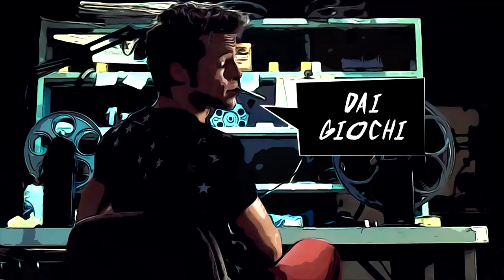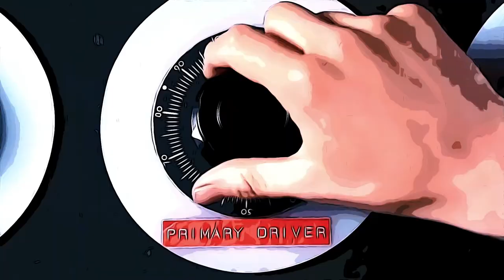AVVOLTE - Roger (official video)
Testo by Avvolte
Prod by Avvolte
Video by Avvolte

Nessun illustratore è stato maltrattato per la realizzazione di questo video.

Attori illustrati:
Vincent Cassel,
Anthony Hopkins,
Jake Gyllenhaal,
Deep Roy,
R. Lee Ermey,
Seth Rogen,
Mikael Keaton,
Tom Cruise,
Ewan McGregor,
Jim Carrey,
Taron Egerton,
Jack Black,
Whoopi Goldberg,
Alvaro Morte,
Rhys Ifans,
Omar Sy,
Cameron Diaz,
Kenny Wormald,
Miles Teller,
Malcom McDowel,
Patrick Magee,
Jeff Bridges,
Joaquin Phoenix,
Mike Myers,
Joseph Gordon-Levitt,
Puff Daddy,
Mike Epps,
Tobey Maguire,
Dan Aykroyd,
John Belushi,
Steve Martin,
Martin Short,
John Travolta,
Ben Stiller,
Various dancers,
Wesley Snipes,
Edward Norton,
Sylvester Stallone,
Brad Pitt,
Laurence Fishburne,
Bryan Cranston,
Morgan Freeman,
Eminem,
Molly Ringwald,
Zach Galifianakis,
Emma Roberts,
laura harrington,
Robin Williams,
Peter Weller,
Jennifer Aniston,
Jennifer Lawrence,
Henry Winkler,
Gerard Butler,
Mel Gibson,
Travis Fimmel,
Elijah Wood,
Ian McKellen,
Tom Hollander,
Rutger Hauer,
Russell Crowe,
Emilia Clarke,
Meryl Streep,
Kit Harington,
Dwayne Johnson (The Rock),
Daniel Day-Lewis,
Jamie Foxx,
Robert Downey Jr.,
Jude Law,
Cillian Murphy,
Clint Eastwood,
Leonardo DiCaprio,
Samuel L. Jackson,
John Malkovich,
Gabriel Byrne,
Toby Stephens,
Harrison Ford,
Jessica Chastain,
Emile Hirsch,
Chris Hemsworth,
Tina Desai,
Max Riemelt,
Naomi Watts,
Johnny Deep,
Val Kilmer,
Uma Thurman,
Jaime Lorente,
Mena Suvari,
Maggie Gyllenhaal,
Audrey Tautou,
Daniel Radcliffe,
Emma Watson,
Keanu Reeves,
Sandra Bullock,
Bradley Cooper,
Lady Gaga,
Michael C. Hall,
Yvonne Strahovski,
Laurence Fishburne,
Alycia Debnam-Carey,
Eliza Taylor,
Sylvester Stallone,
Carl Weathers,
Joaquin Phoenix,
Rooney Mara,
Liv Tyler,
Ben Afflech,
Úrsula Corberó,
Miguel Herrán,
Matt Damon,
Robin Williams,
Stephen Amell,
Mily Bett Rickards,
John Boyega,
Oscar Isaac,
Elijah Wood,
Sean Astin,
Johnny Depp,
Winona Ryder,
Patrick Swayze,
Demi Moore,
Gerard Butler,
Katherine Heigl,
Matthew McConaughey,
Kate Hudson,
Chris Hemsworth,
Natalie Portman,
Elizabeth Olsen,
Priyanka Chopra,
Jake McLaughlin,
Natalie Portman,
Ashton Kutcher,
Dakota Johnson,
Jamie Dornan,
Scarlett Johansson,
Joseph Gordon-Levitt,
Max Riemelt,
Tina Desai,
Amanda Seyfried,
Tuppence Middleton,
Brian J. Smith,
Gwyneth Paltrow,
Robert Downey Jr.,
Bae Doo-na,
Jennifer Lopez,
Wesley Snipes,
Anne Hathaway,
Justin Timberlake,
Amanda Seyfried,
Jamie Clayton,
Freema Agyeman,
Sharon Stone,
William Baldwin,
Megan Fox,
Priyanka Chopra,
Denzel Washington,
Dustin Hoffman,
Kate Winslet,
Jack Nicholson,
Troye Sivan,
Aaron Paul,
Michael J. Fox,
Gary Oldman,
Meryl Streep,
Scarlett Johansson,
Al Pacino,
Michael Keaton,
Michael Conner Humphreys,
Hugh Jackman,
Jaden Smith,
Arnold Schwarzenegger,
Margot Robbie,
Sophie Turner,
Gal Gadot,
Cate Blanchett,
Will Smith,
Nicolas Cage,
Halle Berry,
Eddie Murphy,
Zendaya,
Bruce Lee,
John Leguizamo,
Rami Malek